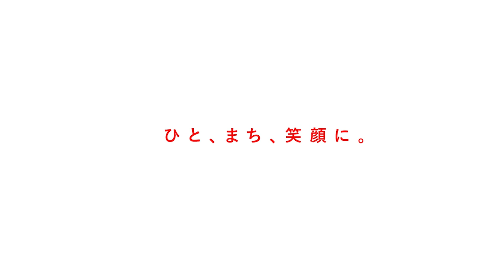「シルバニアランド」に、あたらしいアトラクション『お空のゆめいろフェアリーキャッスル』がオープン！｜Joshin 試用レポート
赤ちゃんたちのゆうえんち「シルバニアランド」に、あたらしいアトラクション『お空のゆめいろフェアリーキャッスル』がオープン！
小さな妖精さんといっしょに、お花とお空のアトラクションをたのしみましょう♪
いっしょにあそべる乗り物もたくさんありますよ！

↓詳しくは試用レポートをご覧ください。

0:00　お空のゆめいろフェアリーキャッスル
0:58　お空のムーンライトパレードセット
1:20　お空のゆめいろ飛行船
1:35　ゆうえんちのりものセット
1:50　フラワープリンセスセット
2:00　他のゆうえんちシリーズと遊ぶともっとたのしい！